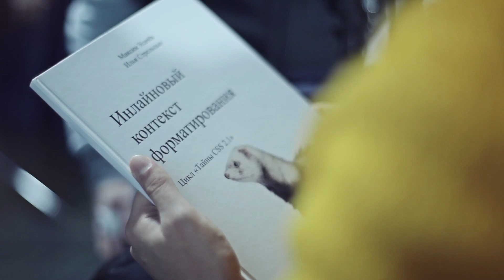Web Standards Days в Яндексе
24 ноября 2012 года в московском Яндексе прошла очередная, 13 по счету встреча Web Standards Days, на этот раз организованная совместными усилиями Яндекса и объединения разработчиков «Веб-стандарты» при поддержке W3C.

Разработчики Яндекса, Opera Software, Badoo, Creative People, Getwear, один талантливый фрилансер и эксперты из самого W3C с раннего утра и до позднего вечера говорили о технологиях фронтенд-разработки и веб-стандартах. А именно, про чудеса CSS, над которыми сейчас трудится W3C; про семантический веб и будущее интернационализации; про то, зачем Яндекс вступил в W3C и как делать веб-стандарты; про уменьшение SVG с помощью новой утилиты SVGO; как верстать под "ретину"; зачем использовать паттерны JavaScript; как наладить сборку проектов с помощью Grunt; в чем разница отзывчивого и адаптивного дизайнов; как работать с тач-событиями на мобильных устройствах, и кто такой этот дизайнер, который живёт в каждом технологе.

Итого: насыщенный субботний день с 4 англоязычными спикерами, 6 докладами на русском языке, более 10 интересными темами для обсуждения, круглым столом по веб-стандартам, и тегом wstdays, который вышел в ТОП-30 русскоязычного твиттера.

Мы пробовали делать такое мероприятие совместно впервые, и нам хотелось, чтобы из этого сотрудничества вышло нечто новое. Надеемся, что это получилось, и около 250 фронтенд-разработчиков в зале и более 400 на онлайн-трансляции остались довольными. Пусть этот проект даст новый старт развитию коммьюнити "Веб-стандартов" и их новым интересным проектам!